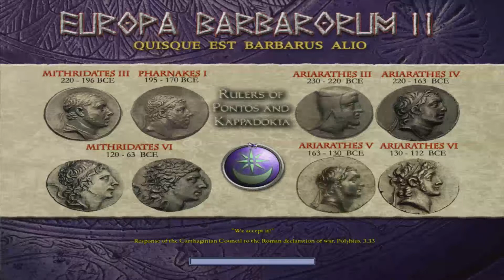Medieval II Total War: EBII Mod ~ Pergamon Campaign Part 23, Archery Fun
Another installment of a Medieval 2 Total War; Europa Barbarorum 2 Mod let's play, where I play as Pergamon. Hopefully you guys enjoy the video. If you didn't like the video please do tell me why even down vote the video if you want so I can know I need to improve on something.

A link to the mod page (where I got it at least)